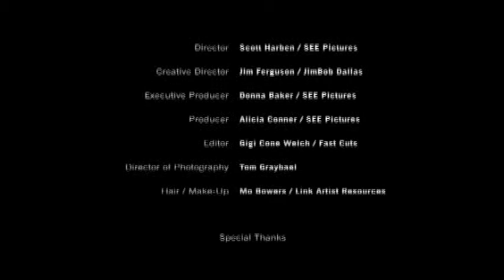Côtes du Coeur Survivor Testomony - Ron